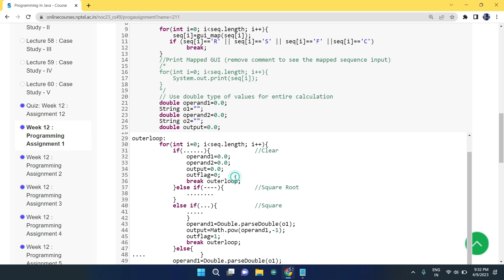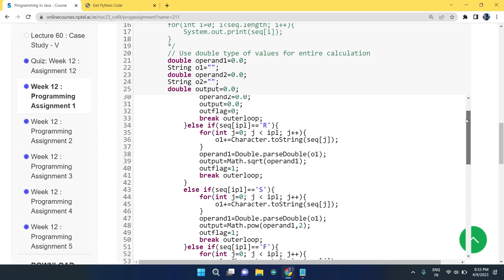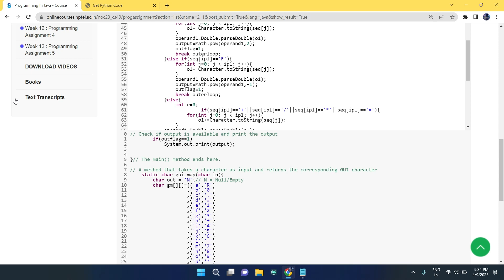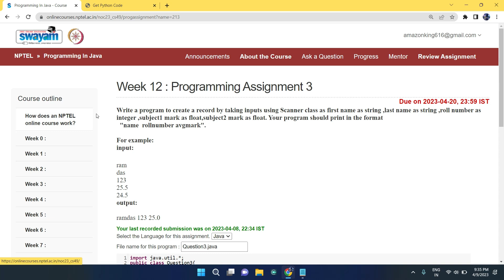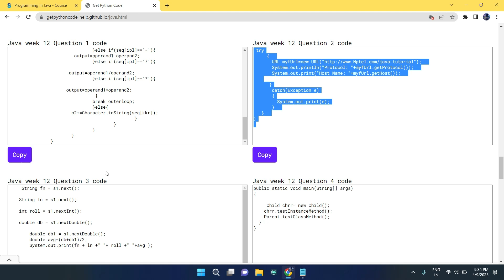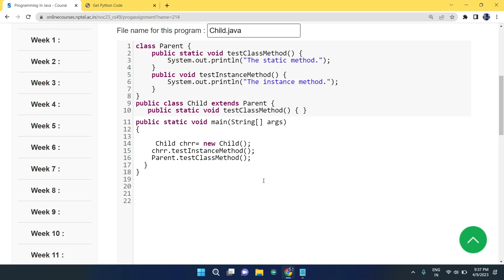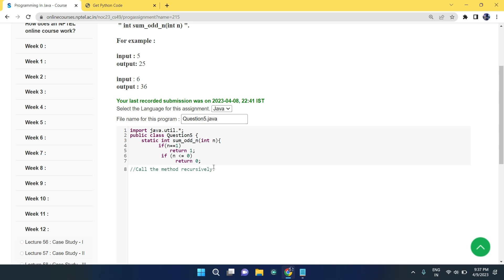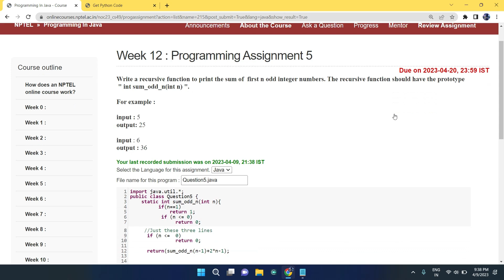NPTEL Programming in Java week 12 all 5 programming assignment answer with code link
Our Latest Playlist of All NPTEL courses:

1.Joy of Computing using python

2. Nptel Problem Solving though programming in C

3.Nptel Programming in Java

4.Nptel Could Computing

5.Nptel Python for Data Analytics

6.Nptel Soft Skills Development

7.Nptel Programming Data Structure and Algorithm using python

8.Nptel Python For Data Science

Python

5.GET FREE PYTHON CERTIFICATE IN JUST 4 MINUTES FROM COURSERA(SUBMIT 1 QUIZ OF THIS COURSE TO GET IT )

Machine Learning

C Programming

Java